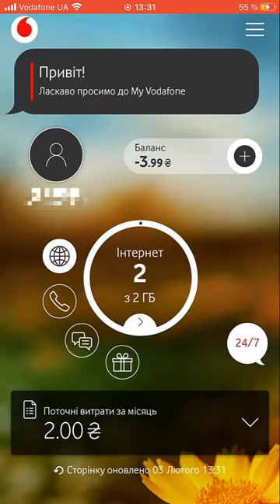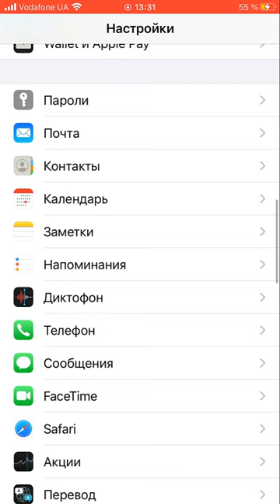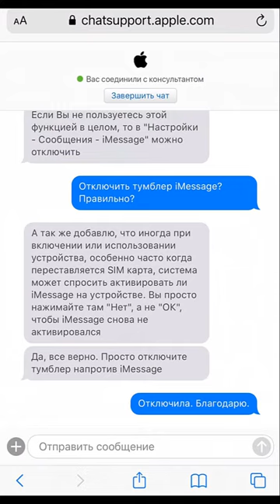Айфон сам шлёт смски! Как это отключить?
😧Айфон сам шлет платные смс? Что делать?
В прошлом месяце мне Vodafon выставил счет на оплату смс. Я не шлю смс от слова СОВСЕМ.
Новый век на дворе! Всё включено и всё бесплатно по wifi форэвэ.

Vodafon поддержка рассказали мне лайфхакер, который не сработал🤪
Но на всякий случай проверьте. Может Вам пригодится.
1️⃣Нужно проверить Геолокацию в FaceTime.

✉️И вот после очередного выставления счета за месяц я снова понимаю, что iPhone продолжает жить своей жизнью.

🎤Vodafon мне снова провел ту же песню. И я решила спросить уже в поддержке пользователей Apple "С кем это общается мой iPhone в Британии?".

Вот что нужно сделать: Настройки - Сообщения - IMessage - выкл
👆ЭТО РАБОТАЕТ!
Наглядно всё показала в инструкции на видео.

Отключите и следите за тем, с чем соглашаетесь. Периодически iPhone будет предлагать снова включить iMessage. А оно Вам нннадо?

🧡С любовью к Apple и вам во благо.